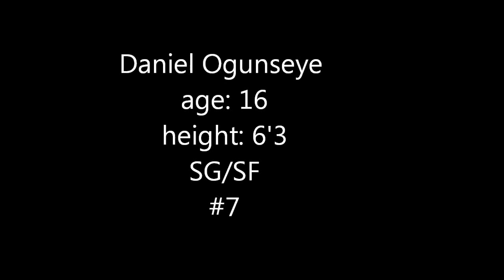Daniel Ogunseye Basketball Highlight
Height:6'3
Position: SG/SF
Age: 16
Number: #7